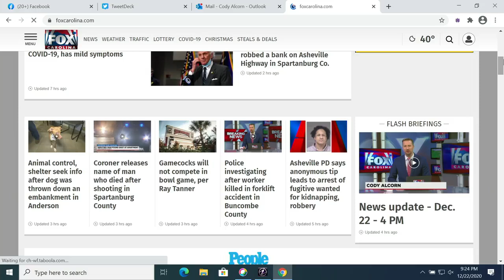9:00 PM Weather Update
Kendra updates the weather